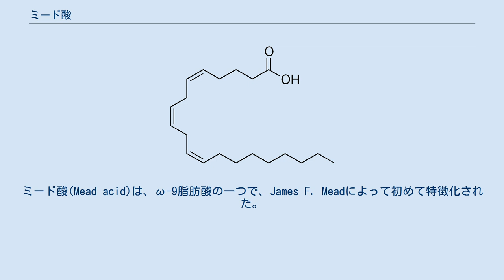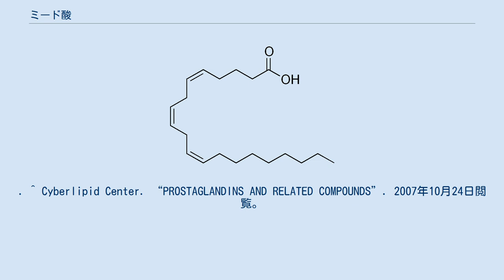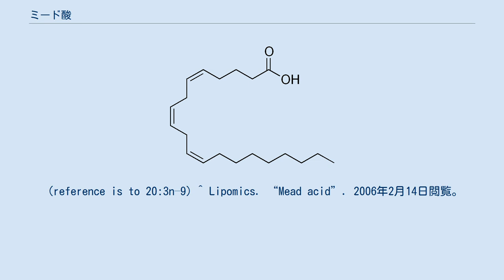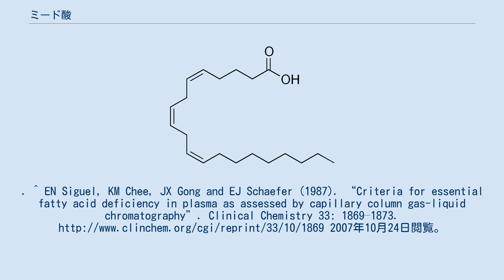ミード酸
ミード酸(Mead acid)は、ω-9脂肪酸の一つで、James F. Meadによって初めて特徴化された。
他のいくつかのω-9多価不飽和脂肪酸動物はミード酸をデノボ合成することができる。
血中での存在量の増加は必須脂肪酸の欠乏の兆候である。
 化学的には、ミード酸は3ヶ所の二重結合がすべてcis型の20炭素のカルボン酸である。
最初の二重結合はω末端から9番目の結合に位置する。
生理学的文献では、その名称は20:3(n-9)が与えられている。
リポキシゲナーゼの存在によって、ミード酸は様々なヒドロキシ生成物を形成することができる。
 ヒトや他の哺乳類は必須脂肪酸(EFA)を必要とする。
EFA、特にアラキドン酸が欠乏すると、身体はオレイン酸の不飽和化と伸長によってミード酸を作る。
そのため、ミード酸はEFA欠乏のインジケーターとなる。
EFAの欠乏が疑われる脂質吸収不良患者を調べたところ、彼らのミード酸血中濃度は通常値と比較して1263%であった。
^ Mary Enig (Spring, 2005). “A Reply to Ray Peat on Essential Fatty Acid Deficiency”. Wise Traditions in Food, Farming and the Healing Arts. 2007年10月22日閲覧。
. ^ Cyberlipid Center. “PROSTAGLANDINS AND RELATED COMPOUNDS”. 2007年10月24日閲覧。
 ^ Phinney, SD, RS Odin, SB Johnson and RT Holman (1990年). “Reduced arachidonate in serum phospholipids and cholesteryl esters associated with vegetarian diets in humans”. 2007年2月12日時点のオリジナルよりアーカイブ。
2006年2月11日閲覧。
 (reference is to 20:3n–9) ^ Lipomics. “Mead acid”. 2006年2月14日閲覧。
 ^ Gerard Hornstra (September 2007). “Essential Polyunsaturated Fatty Acids and Early Human Development”. Fats of Life Newsletter. オリジナルの2008年6月7日時点におけるアーカイブ。
2007年10月23日閲覧。
^ EN Siguel, KM Chee, JX Gong and EJ Schaefer (1987). “Criteria for essential fatty acid deficiency in plasma as assessed by capillary column gas-liquid chromatography”. Clinical Chemistry 33: 1869–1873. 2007年10月24日閲覧。